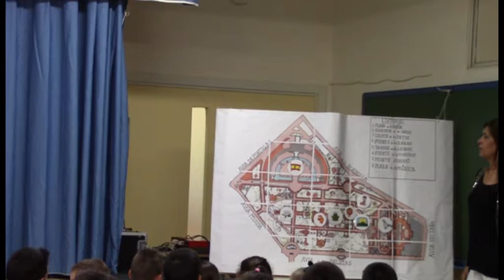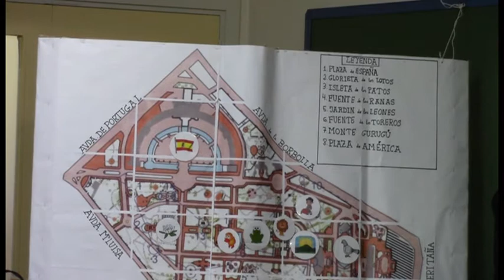CEIP Arrayanes Parque de Mª Luisa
Representación del alumnado de 2º Ciclo del CEIP Arrayanes sobre el centenario del Parque de Mª Luisa de Sevilla